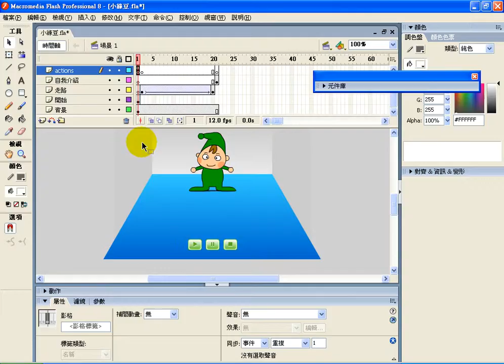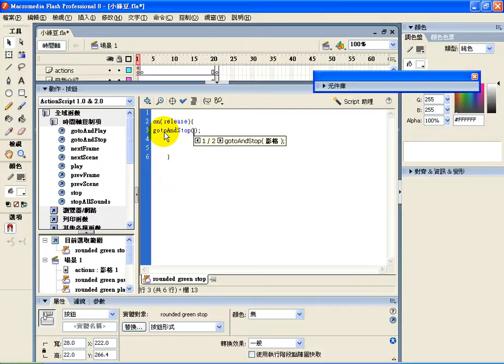0824-1-小綠豆.avi